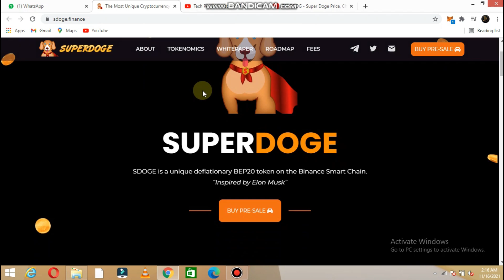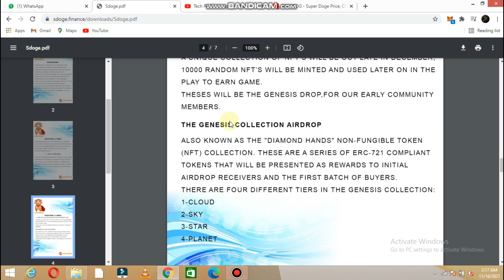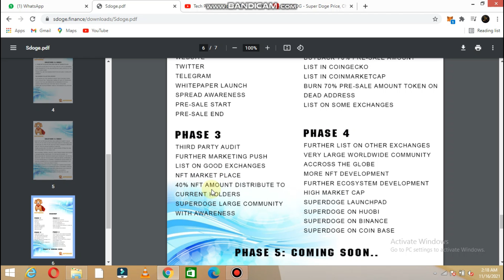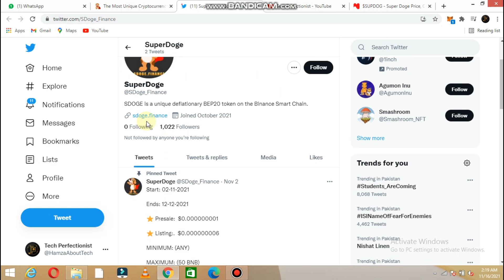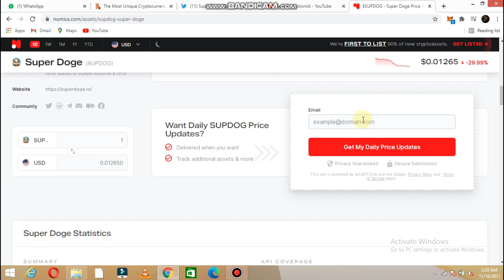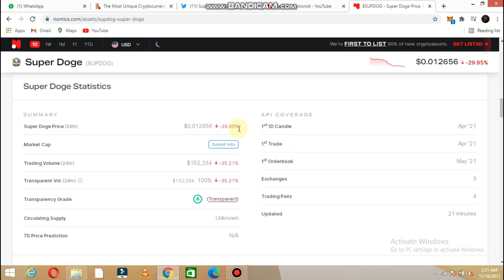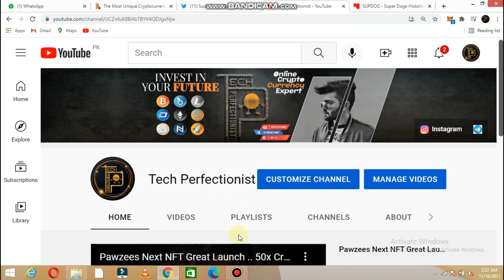Update Super Doge I Coin Price Increases? I Don't miss the chance to buy this token now..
Hello Viewers Super Doge Air Drop is live  . The best for you to hold 1000X gem now.
contract address
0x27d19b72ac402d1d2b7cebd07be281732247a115